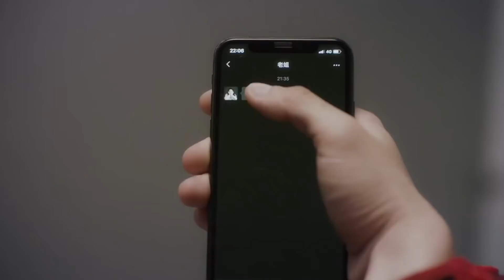【BL】刺激！他撞见两个男孩正在互脱衣服 🥰同志/同性恋/耽美/男男/爱情/Chinese LGBT/BOYLOVE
Drama Name: 他的喵男友 Cat Boyfriend